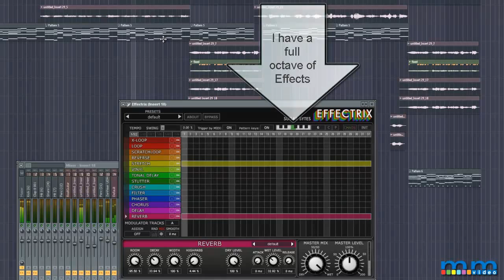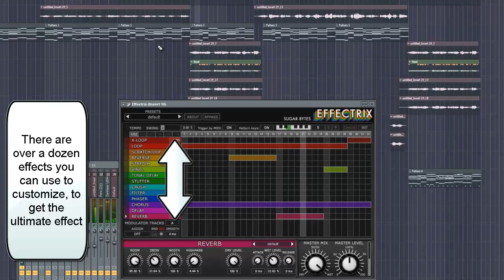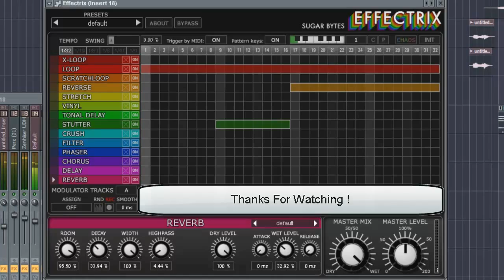Sugar-Bytes Effectrix - Officially Glitching You Out...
Dan-D uses Sugar-Bytes Effectrix on his latest production...

Vocals By: Memori-Mems